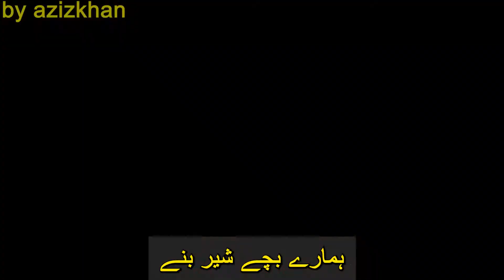Pakistani Ertugrul Ghazi | 8 Year old kids | Ertughul Ghazi | Role Play Drillis Ertugrul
we need your support guys
THANK YOU  GUYS FOR WATCHING OUR VIDEO
ALL EDITING AND VIDEOS IS DONE BY :
IPHONE 8+

ertugrul ghazi song,
ertugrul gazi all episodes,
ertugrul ghazi actors,
ertugrul gazi all season,
ertugrul gazi all songs,
ertugrul gazi aur pakistani awam,
a ertugrul ghazi,
ertugrul gazi behind the scenes,
ertugrul gazi by ptv,
ertugrul gazi best fight,
ertugrul gazi background music,
ertugrul gazi biography,
ertugrul gazi bts,
ertugrul gazi bayan,
ertugrul ghazi cast,
ertugrul ghazi clips,
ertugrul gazi channel,
ertugrul gazi drama,
ertugrul ghazi reaction swaggy d,
ertugrul ghazi janam fida e haideri,
ertugrul ghazi nara e takbeer status,
ertugrul ghazi shikwa jawab e shikwa,
ertugrul ghazi ustad e azam death,
ertugrul ghazi jaiza e islam,
ertugrul ghazi full song,
ertugrul gazi fans,
ertugrul ghazi full movie,
ertugrul gazi history
diriliş ertuğrul,
dirilis ertugrul season 3,
dirilis ertugrul season 2 in urdu,
dirilis ertugrul season 2,
dirilis ertugrul and halime wedding episode in urdu,
diriliş ertuğrul bolum 1,
diriliş ertuğrul jenerik,
dirilis ertugrul jung,
dirilis ertugrul janaza,
diriliş ertuğrul jenerik müziği,
diriliş ertuğrul kuruluş osman,
diriliş ertuğrul klip,
dirilis ertugrul ke kitne season hai,
dirilis ertugrul karacahisar,
diriliş ertuğrul last episode,
dirilis ertugrul last season,
dirilis ertugrul lyrics,
diriliş ertuğrul music,
dirilis ertugrul music ringtone,
diriliş ertuğrul müzik,
dirilis ertugrul noyan death scene,
diriliş ertuğrul noyan,
dirilis ertugrul ost,
dirilis ertugrul official,
diriliş ertuğrul osman,
Ertuğrul VS Noyan Best Scenes Together Diriliş Ertuğrul,
Ertugrul Ghazi Best scenes of all seasons,
Dirilis Ertugrul,Ertugrul Gazi Latest Viideo,Ertgrul Gazi New  Video,Ertugrul Gazi Urdu Dubbing,
Bamsi's Funny Scenes,Dirilis Ertugrul Best of Bamsi Alp,
Dirilis Ertugrul Best Whatsapp Status Ertugrul Gazi Entry,
Dirilis Ertugrul Theme, New Tiktok Musically Trending Viral Videos Pakistani 2020,
Pakistani Kids Dirilis Ertugrul Ghazi Fight, Turkish Drama, Ertugrul Ghazi Urdu PTV TRT, Ertugrul Ghazi  Pakistani version Official Trailer,
comedy, funny, pakistan, india, urdu, hindi, short film,funny video, youtuber, the idiotz, entertainment, film, drama,